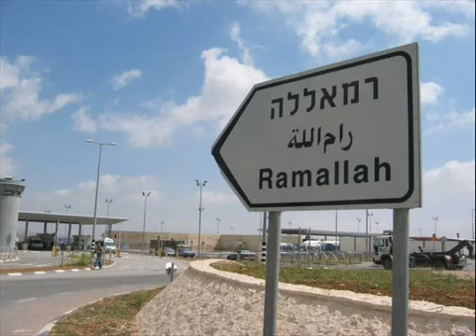3ala2 elJalad - Shabab Difa